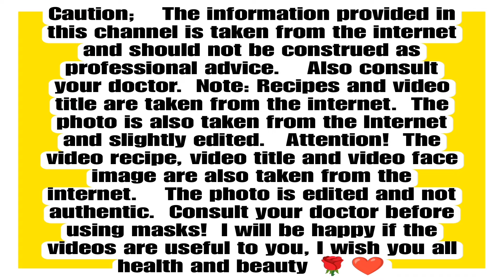Colgate toothpaste for face whitening! whitens skin, rejuvenates, tightens, shrinks skin pores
Caution;      The information provided in this channel is taken from the internet and should not be construed as professional advice.      Also consult your doctor.    Note: Recipes and video title are taken from the internet.    The photo is also taken from the Internet and slightly edited.     Attention!    The video recipe, video title and video face image are also taken from the internet.      The photo is edited and not authentic.  I don't know how true this information is!  Consult your doctor before using masks!    I will be happy if the videos are useful for you, I wish you all health and beauty 🌹❤️

colgate and lemon for face, tomato face scrub at home, colgate beauty tips, face remedy for glowing skin, daily skincare home remedies, daily face pack for glowing skin, benefits of rubbing tomato on face daily, tomato face pack for skin whitening, natural toothpaste recipe, how to get clear skin naturally at home, how to clean face with colgate, toothpaste skin care,